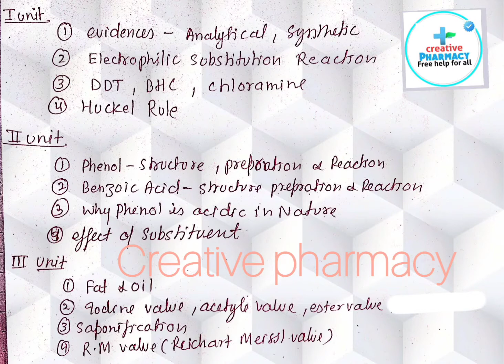most important questions of pharmaceutical organic chemistry 2 ||B pharma 3rd sem // POC 2 exam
most important questions of pharmaceutical organic chemistry 2 ||B pharma 3rd sem // POC 200% Solved || important questions of pharmaceutical organic chemistry 2 || Pharmaharmaceutical organic chemistry 2 Question Paper Solution BP 301T |POC
poc 2  important question
pharmaceutical organic chemistry 2
most important questions of pharmaceutical organic chemistry